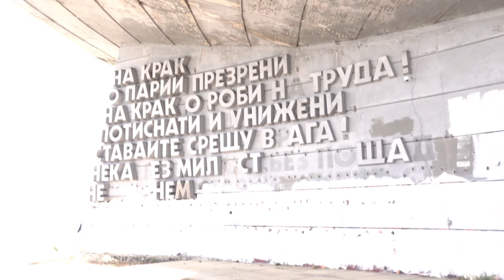EL OVNI COMUNISTA ☆ ORIGINALES #3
AUDIO ORIGINAL ,SIN COMENTARIOS NI EDICIÓN.
disculpas por la calidad del video,la camara se desconfiguro